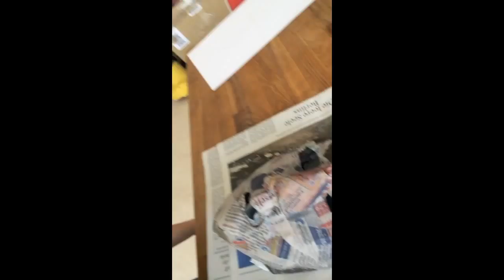3NINE Continuum Mask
3NINE Continuum Mask by Viktor Zeidler for a Masquerade Event @Savvy Contemporary Berlin inspired by the album cover from Young&Slick